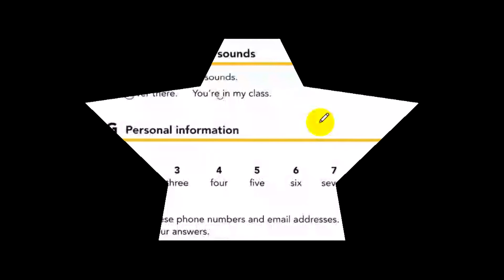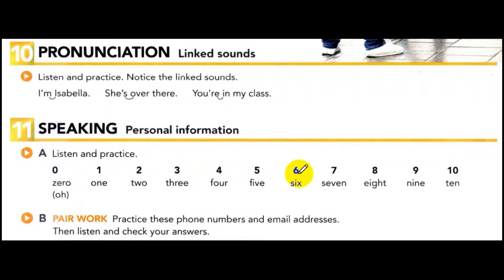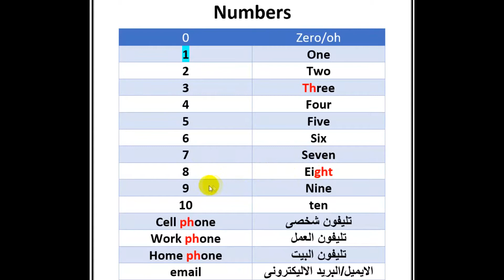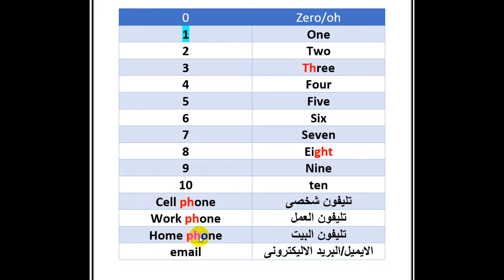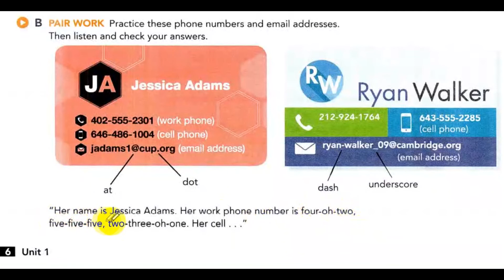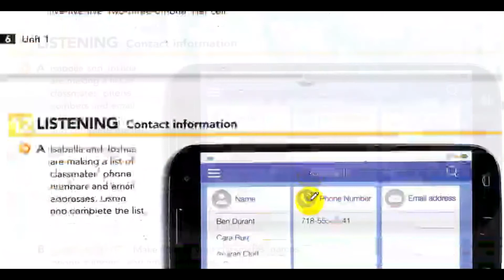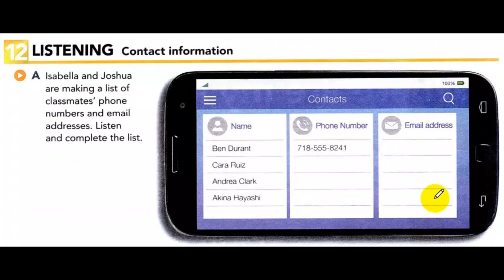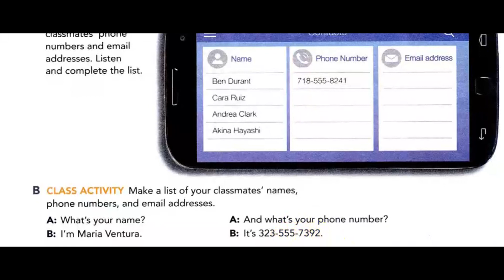كورس تعليم اللغة الإنجليزيةinterchange،الحلقة6صوتيات واستماع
الحلقة 6 من كورس تعليم اللغه الانجليزيهinterchangeحيث تتناول الحلقة خطوات تكوين الجملة فى الإنجليزية وتشرح الحلقة قراءة صوتيات مترابطة linked sounds
ثم الارقام الإنجليزيةمن1حتى10 واستخدامها فى المعلومات الشخصية personal informationمثل رقم المنزل وتليفون العمل والايميل البريد الاليكترونى وكيفية قراءة اسم البريد الاليكترونىemail كما تتناول الحلقة إلى استماع listeningعن التطبيق على الارقام واستخدامها